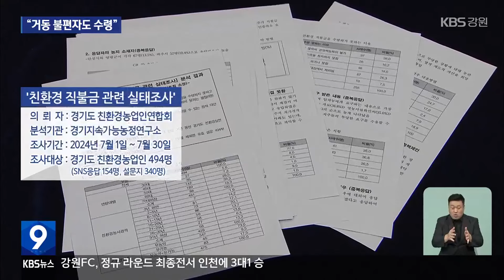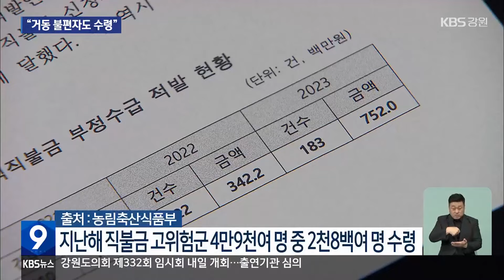경기 친환경 농민 17%, “직불금 못받아”…“거동 불편자도 수령” / KBS 2024.10.06.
[앵커]

 KBS는 지난달 하순, 농민들이 받아야 할 공익직불금을 땅주인들이 가로채고 있다는 보도를 연속으로 전해드렸습니다.

 경기도의 한 농민단체가 얼마 전 자체 조사를 했는데, KBS가 제기한 여러가지 의혹이 사실이라는 답변이 나왔습니다.

 [리포트]

 경기도에서 논을 빌려 농사를 짓는 한 농민.

 농지임대차계약서는 못 썼고, 공익직불금도 땅 주인에게 빼앗기고 있습니다.

 [실제 경작자/경기도 파주시/음성변조 : "지주가 갑이지 그냥. 농민을 살려주자고 만든 직불금이 엉뚱한 땅 주인한테 다 가는 거예요."]

 경기도의 '친환경농업인연합회'가  친환경 농업인 400여 명을 대상으로 실시한 직불금 수급 실태 조사에서도 이같은 현실이 그대로 드러났습니다.

 응답자의 20% 이상이 임대차계약서를 안 썼다고 답했습니다.

 또, 직불금을 땅 주인이 받고 있다는 응답은 17%를 차지했습니다.

 [홍안나/경기도 친환경농업인연합회 사무처장 : "농지를 갖고 있으려면 농민이어야 되고 그래서 자경증명이 필요하고, 자경증명을 위해서 직불금을 불법적으로 편취하는."]

 국회에서도 쟁점이 될 전망입니다.

 일상생활이 어려울 정도로 몸이 불편한 사람이 공익 직불금을 받은 사례가 빈번하지만, 이에 대한 단속은 미흡하다는 지적도 나오고 있습니다.

 정부가 선정한  '직불금 부정 수급 의심 고위험군'이 지난해 49,000명에 달했습니다.

 노인장기요양 1·2등급자나 90살이 넘은 초고령자 등 농사를 직접 짓기 힘든 사람들입니다.

 그런데, 이 가운데 2,800명 이상이 지난해 직불금을 받아갔습니다.

 [임미애/국회의원 : "'직불금이 여전히 실경작자가 아닌 분들한테 지급될 가능성도 많다' 라는 것을 이 자료가 보여주는 거고."]

 여야 의원들은 국회 국정감사에서 직불금 불법 수령 문제를 집중적으로 따져보겠다고 밝혔습니다.